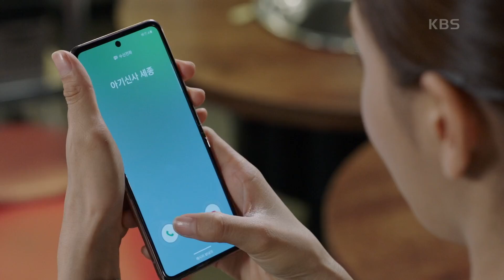이세희 찾으러 혼자 떠난 서우진! 사라지는데... ＂세종이가 없어...!＂ [신사와 아가씨] | KBS 211023 방송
이세희 찾으러 혼자 떠난 서우진! 사라지는데... ＂세종이가 없어...!＂